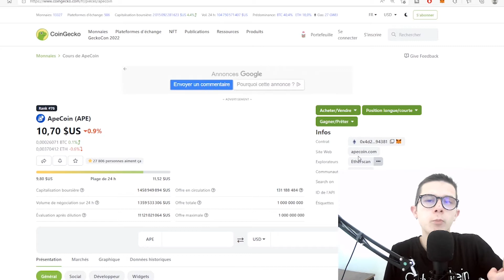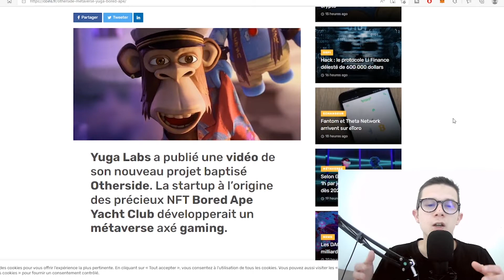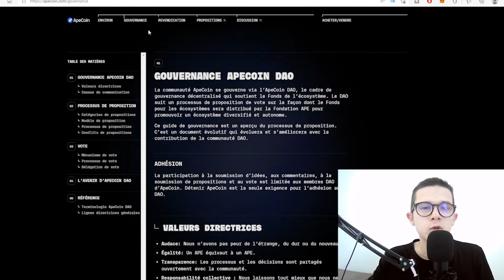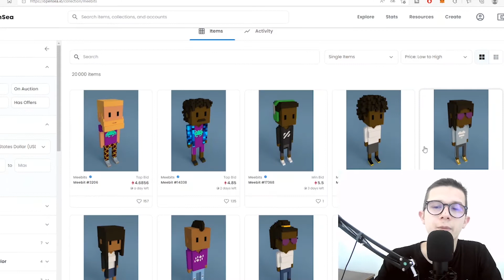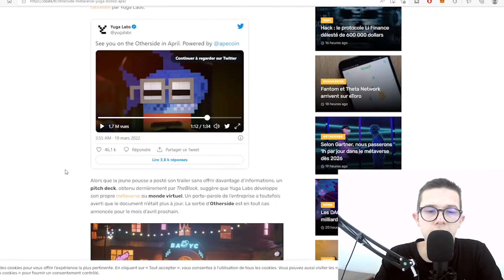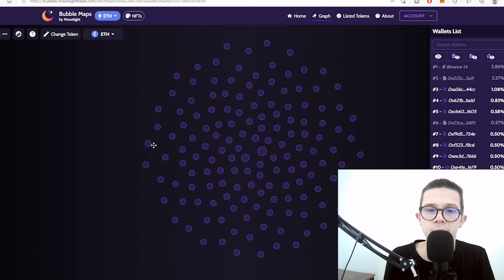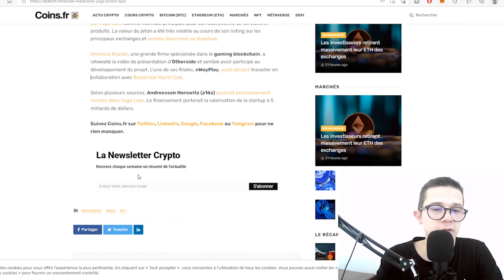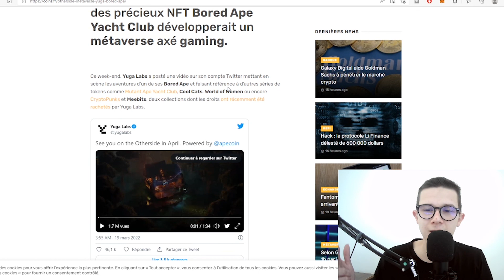Apecoin, le roi du metverse ?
Dans cette vidéo, je présente le projet apecoin et pourquoi fait il autant de bruit?

Mon outil d'analyse,